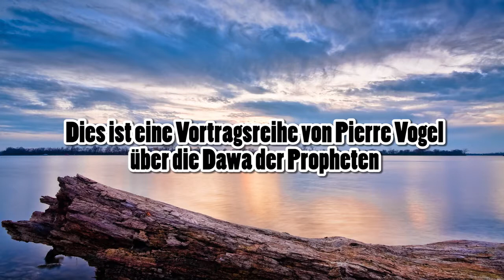DIE DAWA DER PROPHETEN Teil 4: Prophet Noah Nuh in Sure 7